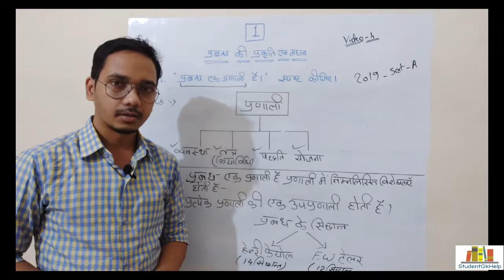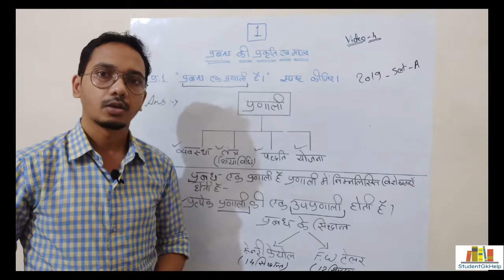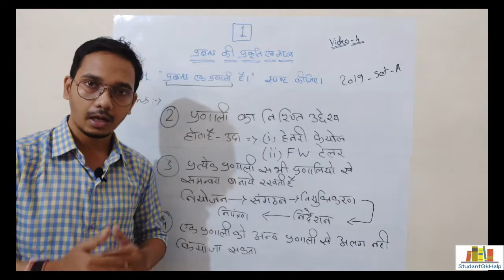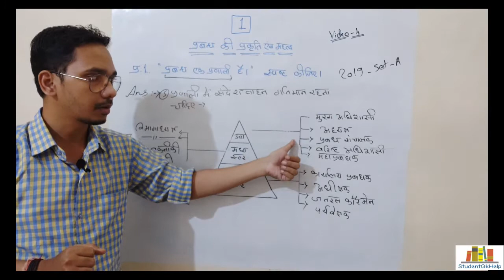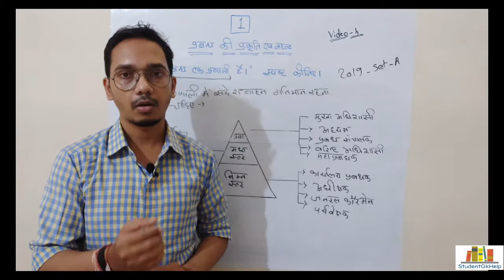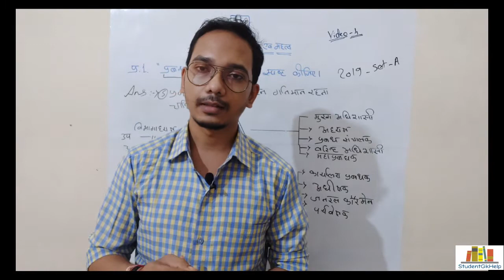अध्याय-1.4 प्रबंध की प्रकृति एवं महत्व ( प्रबंध एक प्रणाली है? )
This video is based on CGBOARD syllabus
MEDIUM- HINDI